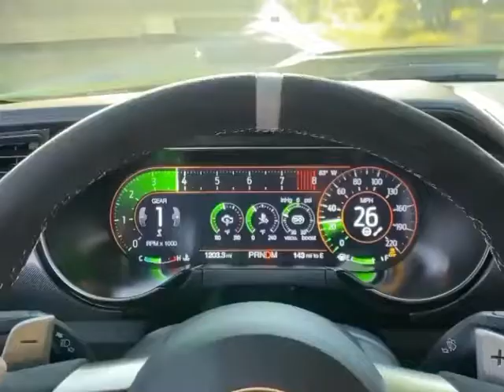Ford Mustang Shelby GT500 dashboard revs